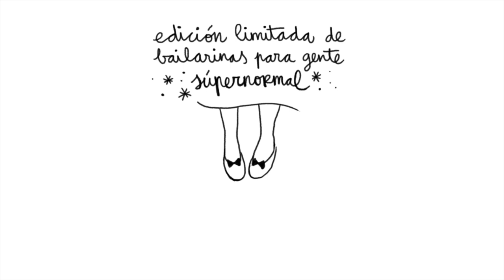Wonders_2013_ Manifiesto Supernormal Lucia Be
Lucía Be diseñará una colección de bailarinas para Wonders. Aquí tenemos su visión sobre la moda, sobre su trabajo y sobre Wonders.